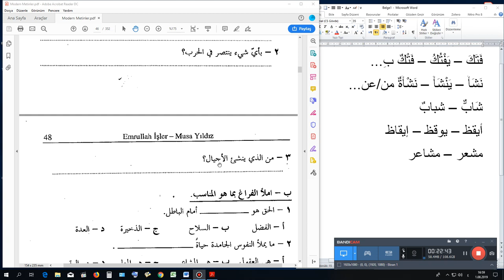Parça - 22 Öğretmen